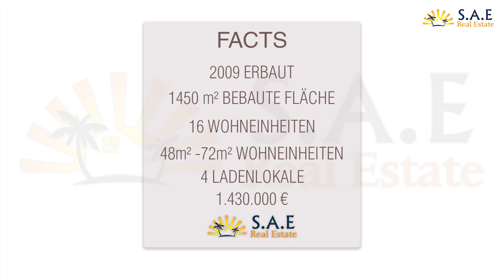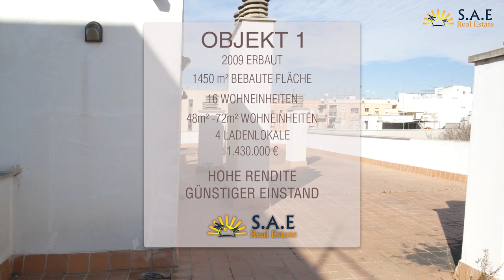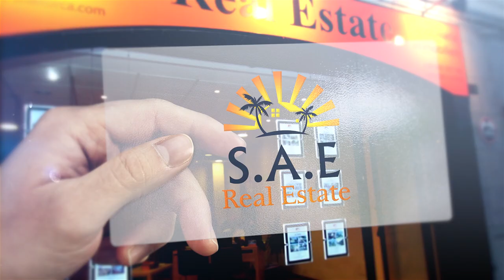MALLORCA INVESTMENT VLOG 1: 20 IMMOBILIEN AUF MALLORCA FÜR 1.430.000 EURO?!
S.A.E Real Estate Mallorca präsentiert den neuen Mallorca Investment Vlog mit wichtigen Informationen zum Immobilienmarkt der Insel Mallorca und Objektpräsentationen interessanter Liegenschaften auf Mallorca.